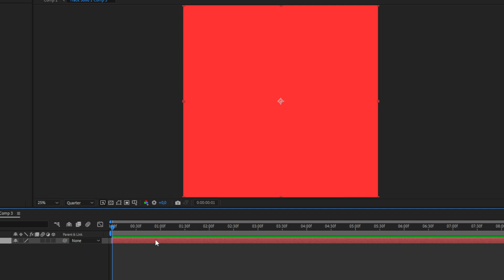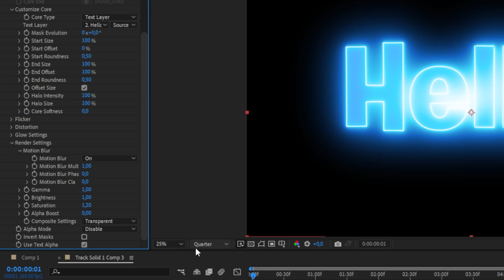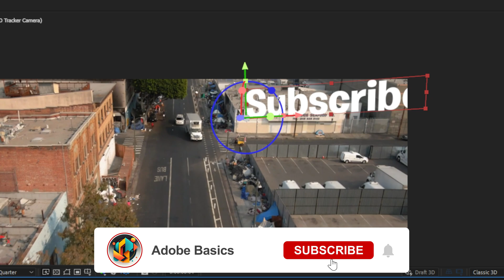How To 3D Track Text To ANYTHING In After Effects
how to 3d track text in adobe after effects with saber plugin in adobe premiere pro 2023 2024